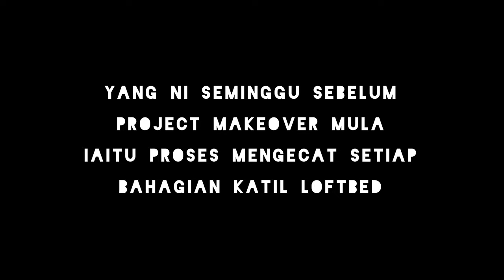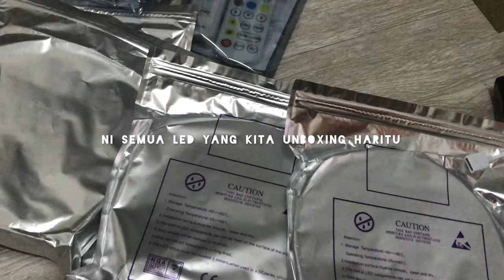MY NEW ROOM + MINI STUDIO 🎧 || EXTREME ROOM MAKEOVER 2022 || SARAWAK, MALAYSIA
Hello everyone !! Jom layan Extreme Room Makeover kita kali ini, akhirnya siap juga edit apa smua sebab vid ni sebenarnya saya buat hujung bulan Dec 2021 haritu, so hope you guys enjoy the video and don't forget to subscribe, like, share and tinggalkan pendapat korang di ruangan komen. Letsgoooo!

LIST FOR SHOPEE HAUL 1.0

Credit to :
Track